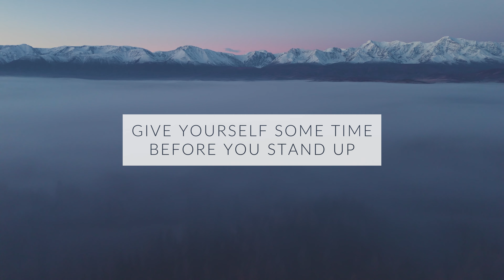WIM HOF Guided Breathing | 30 Breaths 6 Rounds Increasing Pace | Up to 2:15min | No Music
0:00 INTRO
0:18 ROUND 1 - 1.00min Breath Hold
3:45 ROUND 2 - 1:15min Breath Hold
7:11 ROUND 3 - 1:30min Breath Hold
10:36 ROUND 4 - 1:45min Breath Hold
14:09 ROUND 5 - 2:00min Breath Hold
17:50 ROUND 6 - 2:15min Breath Hold
21:45 MEDITATION

Step by step instructions:

1. Breathe in through the nose or mouth. Inhale deeply into your belly, then into your chest, and finally into your head. One complete circular motion. Then exhale. Just let the air out naturally and do not force the air out. Repeat this until the round is over (30-50 breaths)

2. On the last exhale of each breathing round, hold your breath for the duration shown on the timer.

3. After the breath hold, inhale fully and hold your breath for 15 seconds. Then let the air out of your lungs again and start again from the beginning.

4. Repeat each round :)